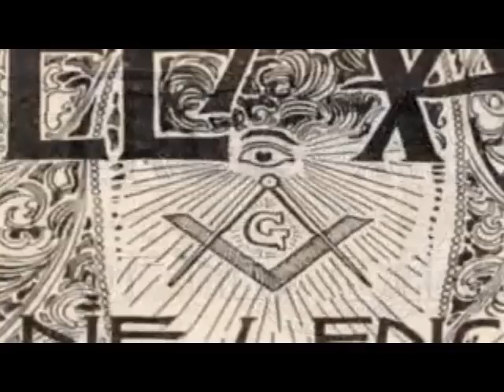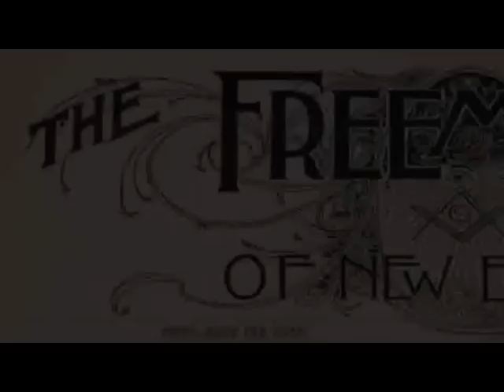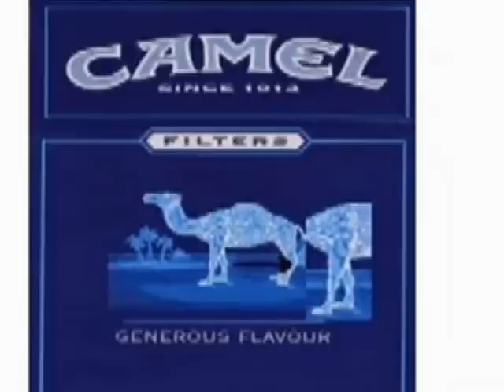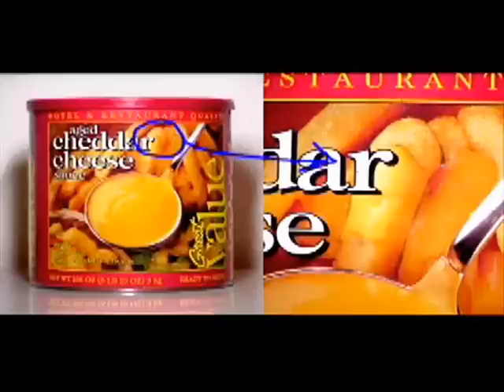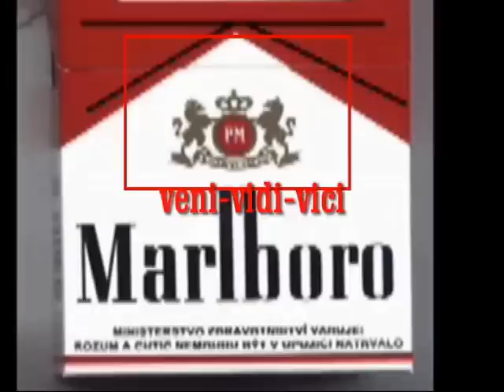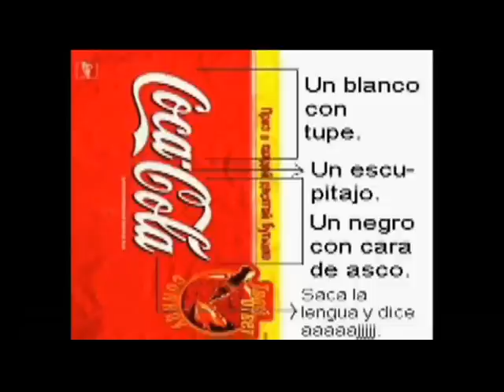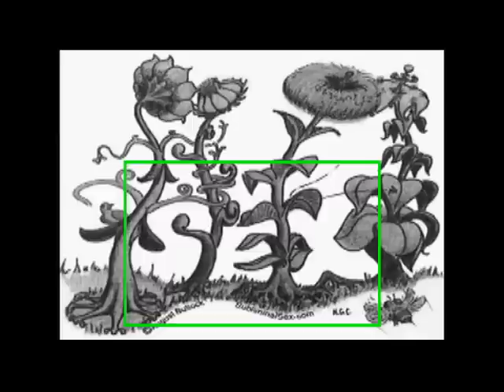HOLLYWOOD GUERRA CONTRA DIOS 1 PARTE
UNA DESVELACION DE LAS OSCURAS GARRAS SATANICAS EN LOS ACTORES HOLLYWOODENSES Y LAS MAS GRANDES ABERRACIONES TRAS LAS CAMARAS SECRETAS DE HOLLYWOOD